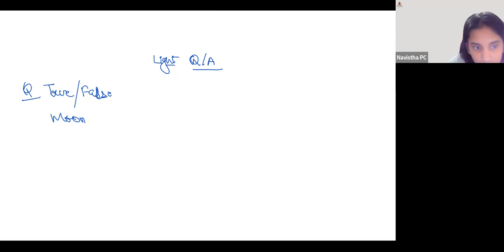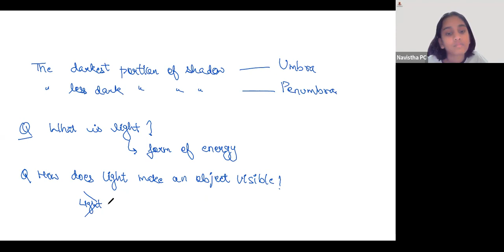Class 6th Science Light